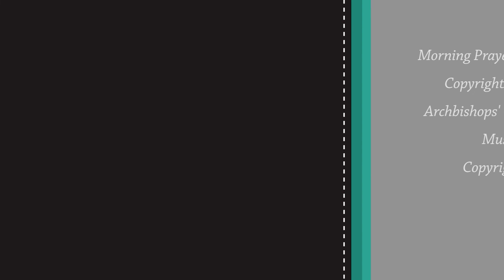Morning Prayer Saturday 6th June 2020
Jim and Parvin Stewart lead Morning Prayer from St James', Tunbridge Wells